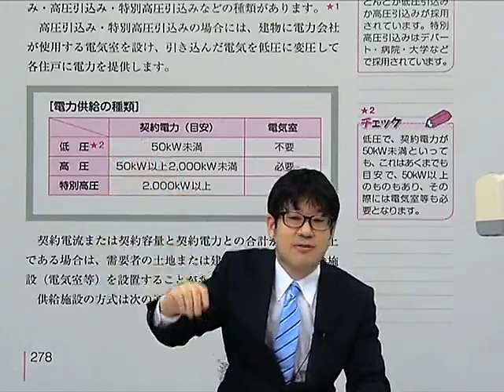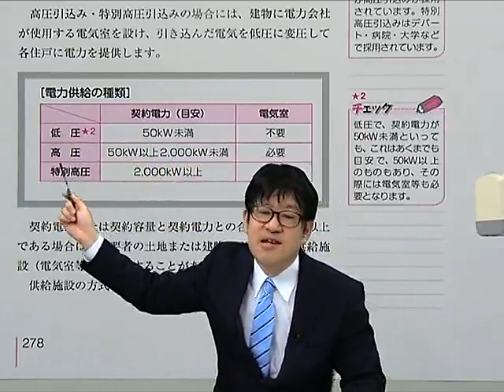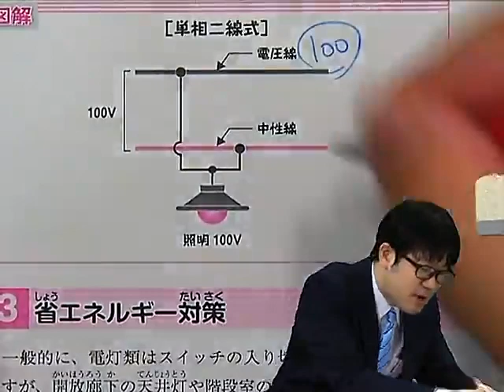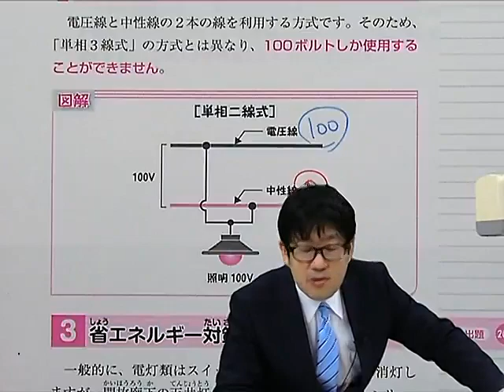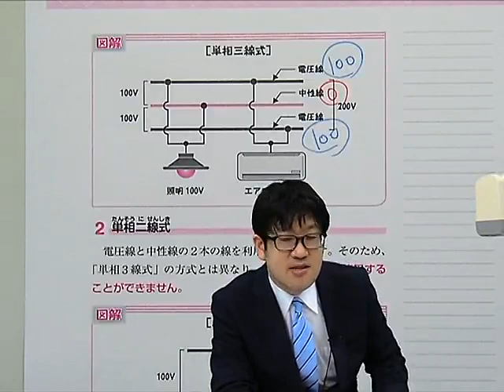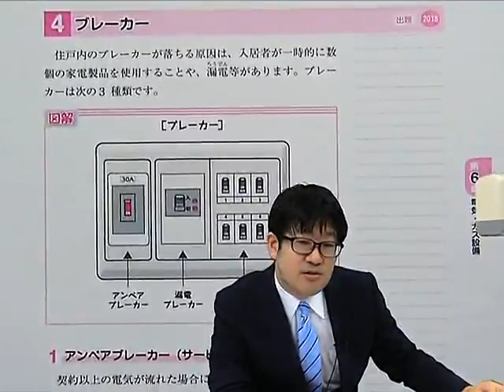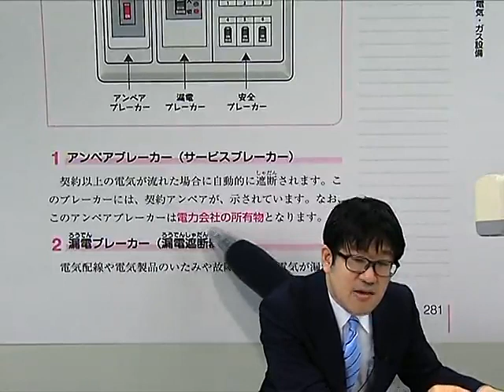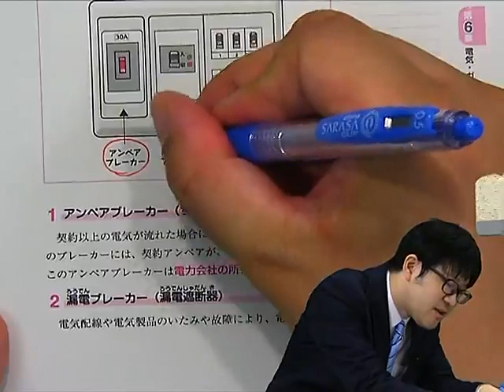友次のイチからみにつく！重要論点ポイント解説講座 第４回 第4編 設備「電気設備」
2020年度 賃貸不動産経営管理士試験 合格目標！『賃貸不動産経営管理士 合格のトリセツ テキスト＆一問一答』読者応援企画！

友次のイチからみにつく！重要論点ポイント解説講座
第４回　第4編 設備「電気設備」の動画です。

LEC出版の新シリーズ「合格のトリセツ」シリーズから賃貸不動産経営管理士合格を目指すテキストと一問一答がセットになった書籍が発売されました。この動画は発売を記念して、2020年7月より読者応援企画として順次配信を開始し、一般公開4回と限定公開4回の合わせて8回をお届けします。友次先生のわかりやすい解説とオリジナルの書き込みでテキストの学習効果を倍増させます。是非ご覧ください！

◆限定公開動画の視聴方法◆
限定公開動画をご覧になるにはアンケートにご協力いただく必要がございます。下記ホームページからご登録ください。

【一般公開動画】
 第１回 第1編 法令　民泊新法
 第２回 第2編 登録　賃貸住宅管理業者登録制度
 第３回 第3編 実務　賃貸業への支援業務
 第４回 第4編 設備　電気設備

 第５回 第1編 法令　個人情報保護法
 第６回 第2編 登録　賃貸管理の意義・役割
 第７回 第3編 実務　原状回復
 第８回 第4編 設備　換気設備

※ ‹再掲›限定公開動画を視聴するためにはアンケートにご協力いただいています。下記URLよりアンケートへのご回答お願い致します。